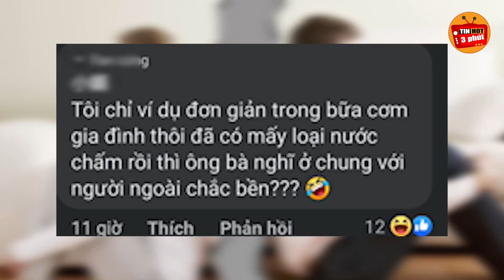Ở chung trọ, đôi bạn trẻ tranh cãi vì không biết chia tiền thế nào cho hợp lý | Tin Hot 3 Phút